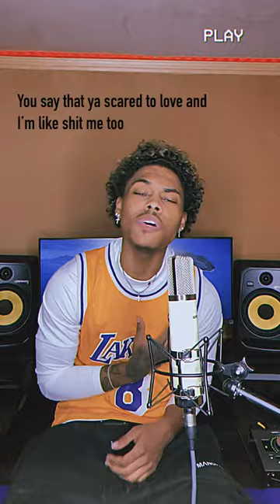Muni Long "Hrs And Hrs"- D'GORD Remix/Cover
LYRICS:

Seconds turn to minutes
Minutes turn to hours
Hours turn into days now
Can’t remember life with out ya
It’s gettin hard for me to hold back these feelings
Cuz I’m a hard headed ni99a
Scared to pull the trigger
Tell you that I..
F*ck wit you
Don’t want nobody else but you
Met a lot of women in my life but something bout ya vibes just keeps me wanting more
You say that ya scared to love and I’m like shit me too
But I’m falling for you heavy girl I’m ready for love

Cuz wit you girl time slows down
I don’t wanna be no where else
I’d rather do nothin with you for hours
Than f*ckin on these hoes still feeling all alone

Just let a ni99a set the mood
We could take this to my room
And wrap ya legs around my neck like a choker
Finger all up in ya ah while I stroke it

Sh*t I could do this for hours
And hours and hour
I could do this for hours
Kiss on you for hours
Love on you for hours
Yeahh..